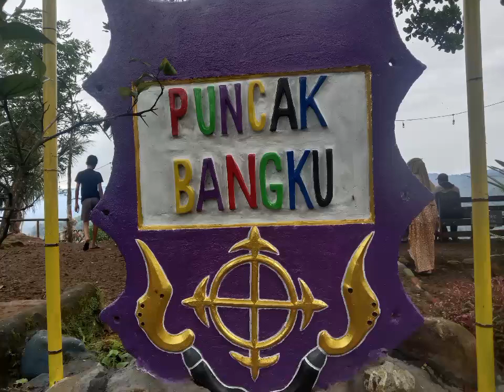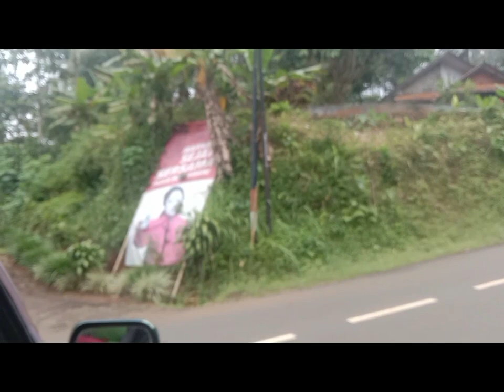Negri di atas awan. chila liburan tamasya deketan